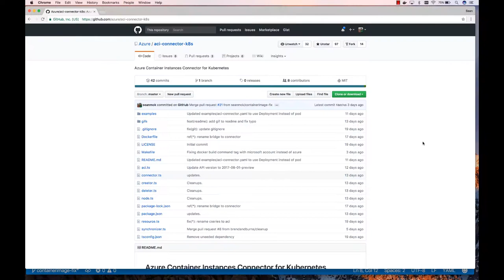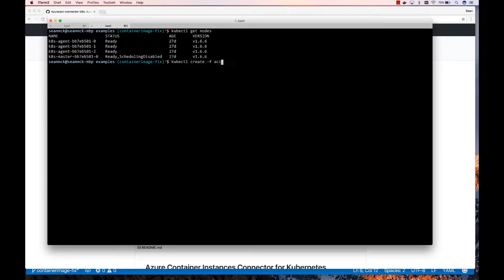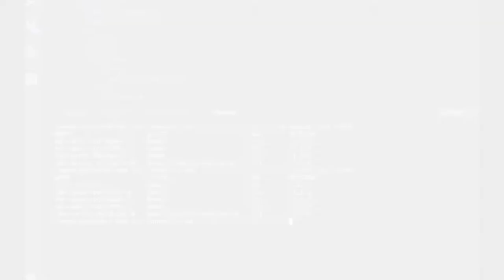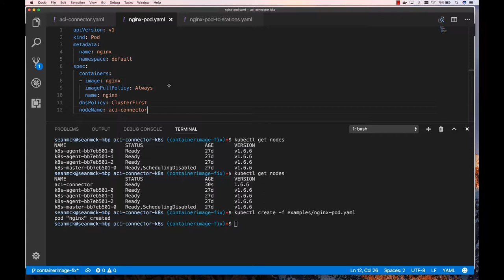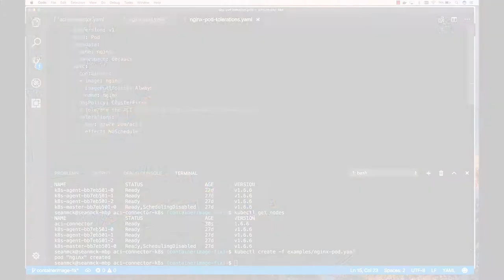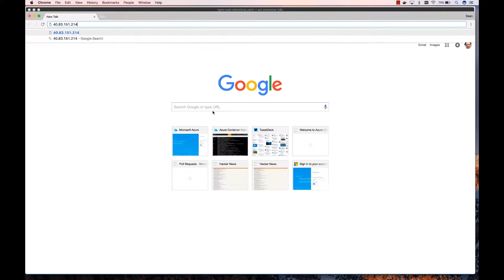Kubernetes Connector for Azure Container Instances!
Corey Sanders, Director of Program Management on the Microsoft Azure Compute team sat down with Sean McKenna, Principal PM responsible for the newly launched Azure Container Instances - this time talking about the Kubernetes connector.

Post any questions, topic ideas or general conversation here in the comments OR online on via Twitter with AzureTwC.